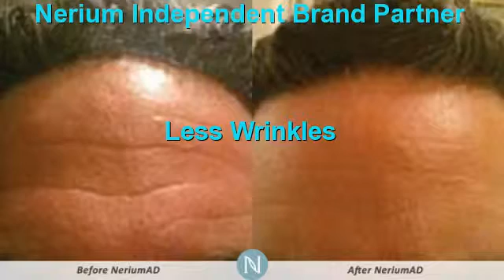Should I Get Botox San Antonio | Nerium Better Than Botox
San Antonio Wrinkle Reducer ,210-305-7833,San Antonio ,tx,Effective Botox Alternative San Antonio ,Where Should IGet BotoxSan Antonio,Better Than Botox San Antonio